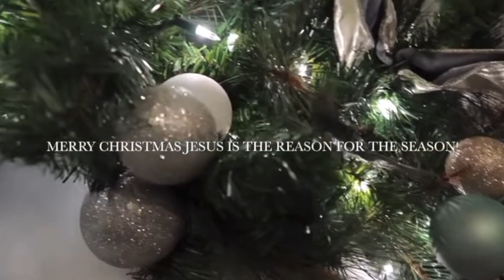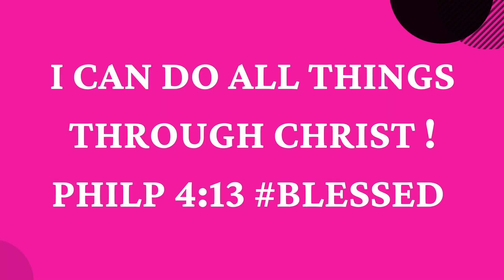BEST FALL WINTER PERFUMES 2022 | PERFUMES FOR WOMEN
Hello Beautiful Besties  Today I'm sharing my Holiday Discovery Set!! How to smell good all year long.

A perfect holiday gift set including some of the best-selling perfumes ideal for cold and wintry days.

This set has only an 8ml option, which comes with our luxury twist style vials and eye-catching magnetic gift boxes.

1 - Kilian Angels' Share

2 - Initio Side Effect

3 - BDK Gris Charnel

4 - Tom Ford Ombre Leather Parfum

Scentsgift.com features a wide ever-expanding range of luxurious fragrances that everyone will love. Inspired by fragrance lovers everywhere, Scentsgift.com presents a passion for captivating scents and creating a priceless perfume-picking process. Scentsgift.com,  allows you to explore new fragrances and reminisce over familiar ones.

SCENTSGIFT.COM IS A WEBSITE WHERE YOU CAN FIND LUXURIOUS, NICHE  & DESIGNER FRAGRANCE DECANTS. YOU CAN CHOOSE FROM DIFFERENT SIZES AND THE PRICES ARE GREAT!
Sample sizes 2ml 5ml 8ml 10ml

🔅Want to write me or send me something:
23890 Copper Hill Drive
    Suite 762

FTC- This video is in collaboration with Scents Gift. Some links are affiliate links from which I get a small commission, which does not affect you as a customer at all, but helps me keep on making videos for you guys! All opinions are my own :)